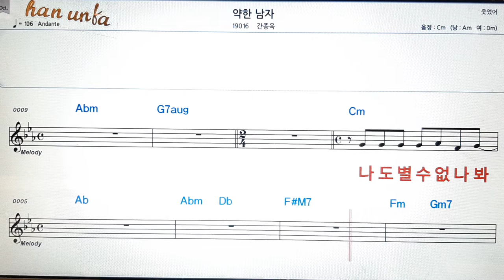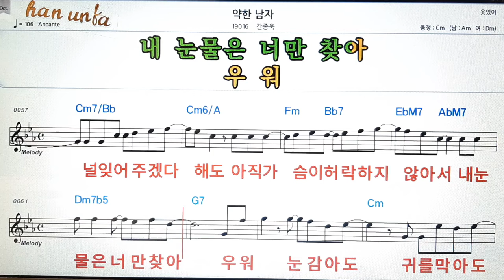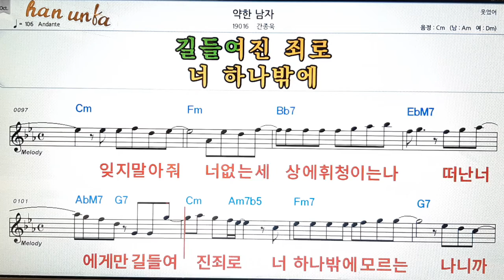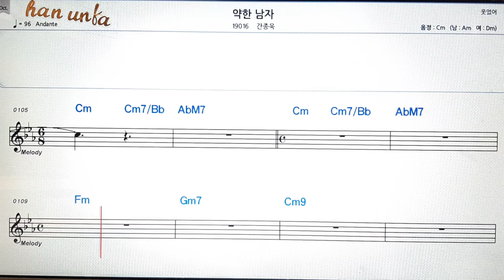약한 남자/간종욱👍노래 반주, 코드 악보,가라오케💋Karaoke*Sheet Music*Chord*MR